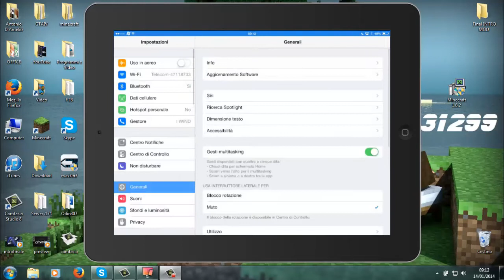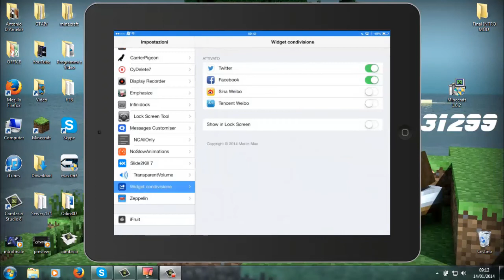Share Widget for IOS 7 Cydia tweaks ios 7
per chi vuole ripristinare i widget di condivisione si ipad e per chi li vuole aggiungere su iphone